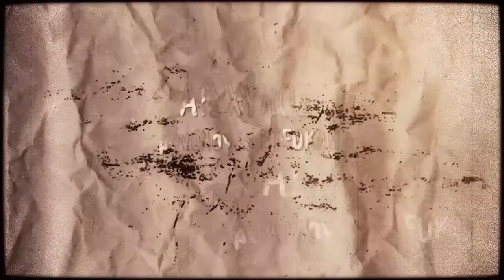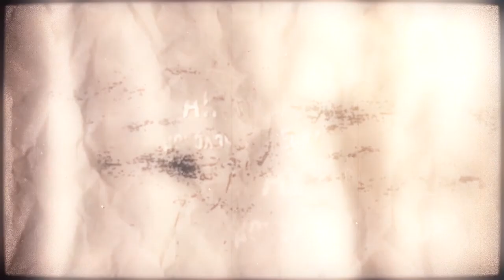Collateral Monologues | Παράλληλοι Μονόλογοι | ΑΙΣΧΥΛΟΣ' | Επτά Επί Θήβας - Ετεοκλής | Teaser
ΑΙΣΧΥΛΟΥ "ΕΠΤΑ ΕΠΙ ΘΗΒΑΣ"

Ο Ετεοκλής είναι ο μοναχικός κεντρικός ήρωας της τραγωδίας. Η Θήβα βρίσκεται σε ασφυκτική κατάσταση πολιορκίας κι εκείνος προσπαθεί να οργανώσει την αντεπίθεση, σε μια μάχη καταδικασμένη να καταλήξει χωρίς πραγματικό νικητή.

ΘΕΑΤΡΙΚΗ ΟΜΑΔΑ ΚΥΨΕΛΗΣ
Ετεοκλής: Νίκος Τουτούνης
Σκηνοθεσία / Διδασκαλία: Όλγα Γιώτη

Aeschylus "Seven Against Thebes"

Eteocles is the lone central hero of the tragedy. Thebes is suffocating siege and he is trying to organize a counterattack in a battle doomed to end with no real winner.

Theater Team of Kypseli
 Eteocles: Nikos Toutounis
Stage Director: Olga Gioti

7Arts would like to thank you for the continuous support.